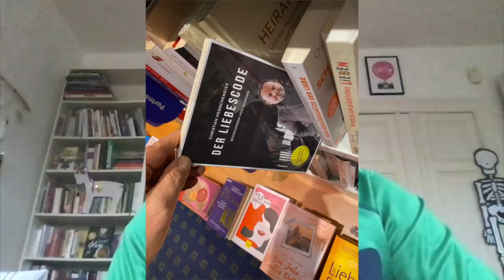Mein Freund hatte noch nie eine feste Beziehung / Letzter Tag LIEBESCHIP20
Heute geht es mal wieder um einen frustrierenden Beziehungsstart. Die Lehre ist mal wieder: Bitte niemand retten wollen!